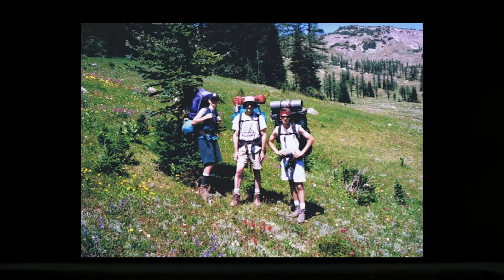Why climb Everest with Garrett Madison?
Garrett Madison, America’s premier Everest climber and guide, began guiding professionally in 1999 on Mount Rainier.

As Expedition Leader, he has personally led over 50 climbers (clients) to the summit of Everest since 2009, more than any other guide. In 2011, Garrett led the first expedition in history where climbers succeeded in the Everest – Lhotse combination, reaching the summit of two 8000-meter peaks in less than 24 hours (while personally guiding one climber peak to peak in 21 hours). He has since repeated this ‘doubleheader’ combination in 2013 and 2018 and is currently the only climber in the world to have done so. Garrett holds the record for guiding climbers (5) in reaching the summits of two 8000-meter peaks within 24 hours.

In 2014, Garrett led the first successfully ‘guided’ ascent of K2, arguably the hardest and most dangerous mountain in the world. He reached the summit with 2 clients and 3 Sherpas on July 27, 2014, and again on July 22, 2018, with 8 clients, 3 guides and 15 Sherpas reaching the top. Garrett also regularly guides many ‘7 Summits’ expeditions during the year such as Mount Vinson, Carstensz Pyramid, Mount Elbrus, Aconcagua, Kilimanjaro, etc., as well as first ascents of unclimbed peaks. As an Emmy award-winning producer, Garrett is regularly consulted on Everest and other film productions, including Sports Illustrated’s Capturing Everest.

Garrett Madison holds multiple high-altitude mountaineering world records, such as being the only person to climb Mount Everest and nearby Mount Lhotse in a day, 3 times. He is the only American to climb K2 twice and has personally led more climbers to the summits of Mount Everest and K2 than anyone.

In addition to leading high-altitude expeditions worldwide throughout the year, Garrett consults on mountaineering equipment product testing for Mountain Hardwear and speaks professionally to groups about his mountaineering experiences.

Produced By:
Louder Than Eleven (LT11.com)